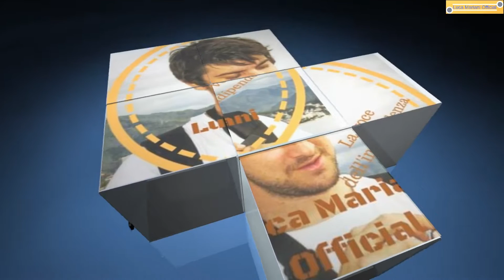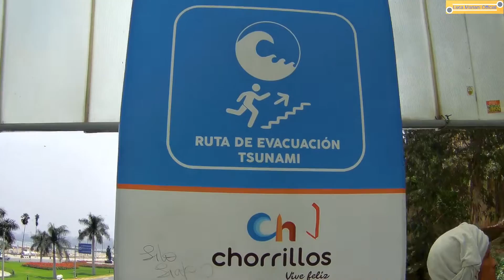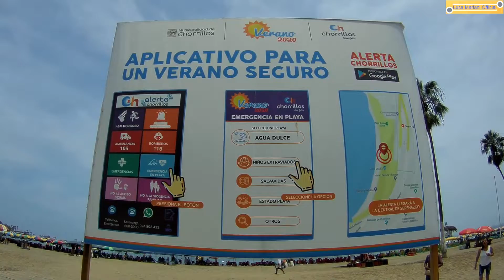Chorrillos - Lima, visitiamo Playa de Agua Dulce e Playa Pescadores - Vlog Perù.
Visitiamo il Distrito de Chorrillos a Lima, Perù ed in particolare la spiaggia più grande, Playa de Agua Dulce e Playa Pescadores.